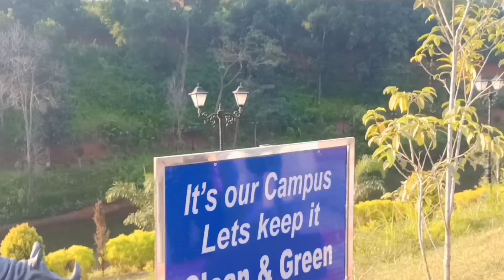OUR UNIVERSITY GARDEN TOUR||USTM DIARIES||Assamese vlog